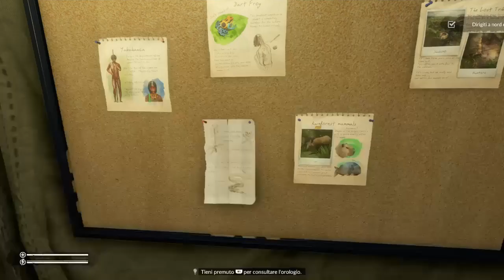Green hell ps4 Solo nell'inferno verde Ep#1 gameplay ita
Oggi inizieremo una nuova avventura in uno dei survival più difficile e ostile che si possa giocare.
Siamo su green hell ci ritroveremo soli nella foresta amazzonica uno dei luoghi più pericolosi al mondo.
Riusciremo a sopravvivere.